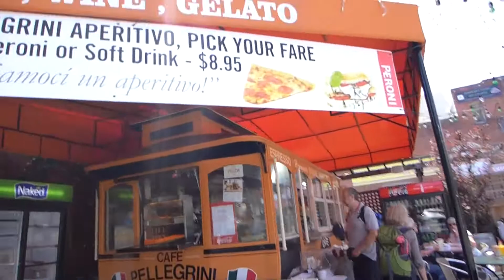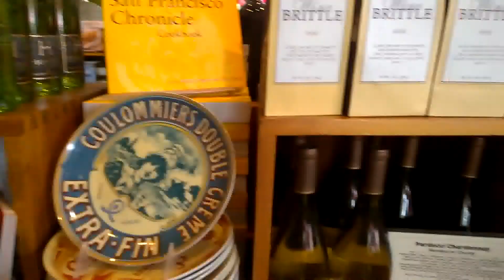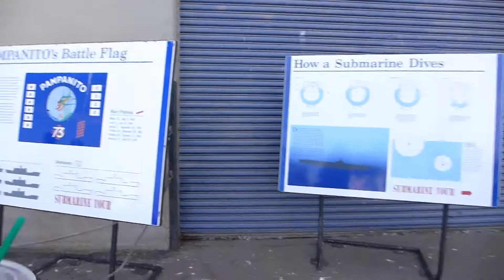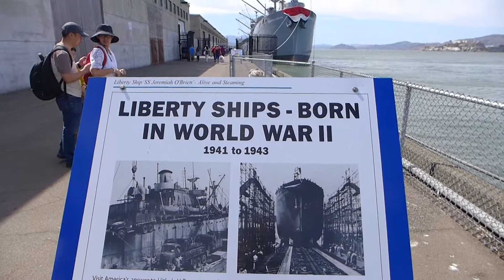Сан-Францискр продолжение. день 2 Знаменитая набережная Fisherman's Worth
--- США. Набережная, яхты - красота! Сан-франциско.
--- США. Удивительный Сан-Франциско. Район Голден гейт. Ноябрь 2015

-- США. Из окна автобуса. Еду в консульство. Другой Сан-Франциско.

--- США. Продолжение. Поездка за паспортом в Сан-Франциско.